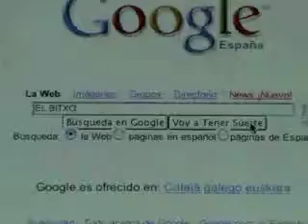Buscandome (by elena garrido)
Pues eso, buscandome